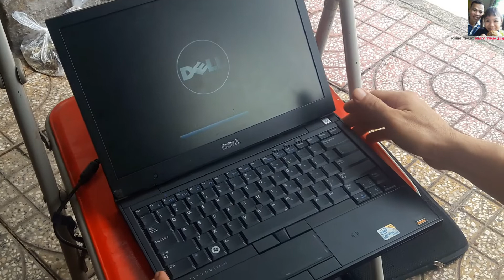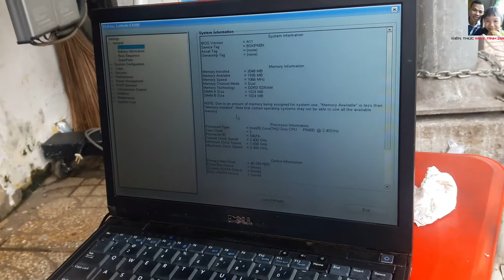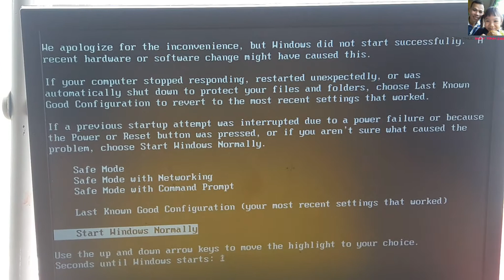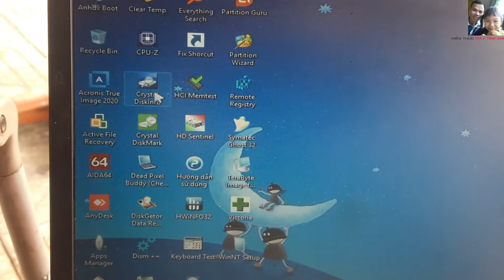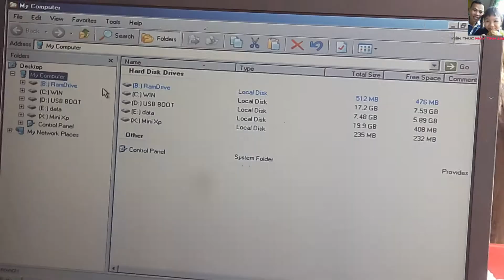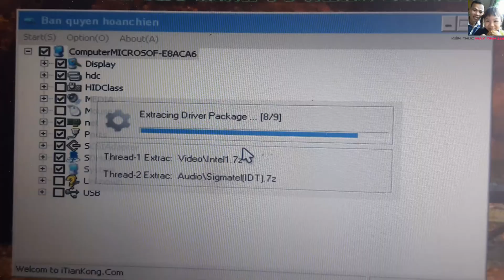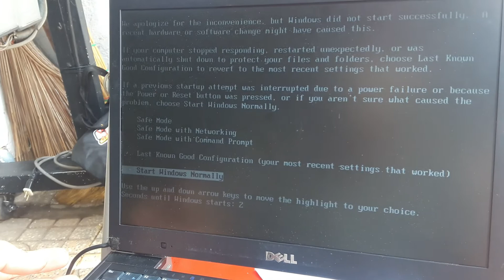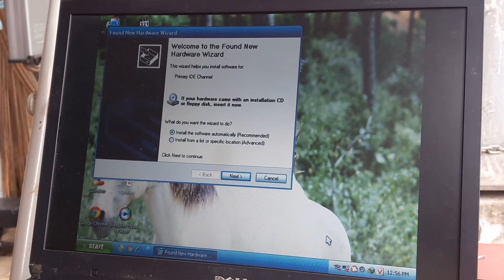sửa lỗi STOP : 0x0000007B | sửa lỗi màn hình xanh | lỗi dump xanh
❤ Chia sẽ kinh nghiệm xử lý sự cố lỗi màn hình xanh trên máy vi tính
❤ Mình sửa giúp bà con mùa covid-19
❤ Cảm ơn tất cả các bạn đã ủng hộ